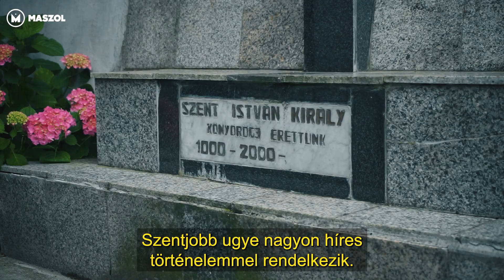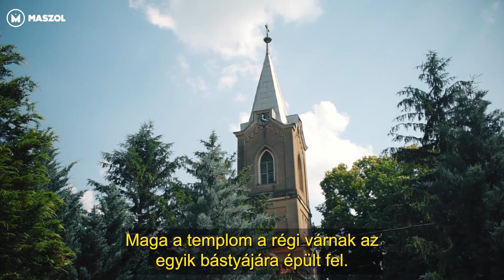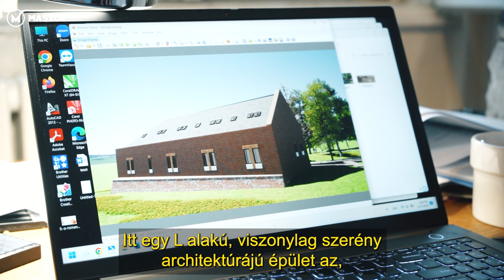Ükapáink építették: Bihar megye – a szentjobbi Boldogasszony-apátság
A szentjobbi Boldogasszony-apátság már a középkorban is kiemelkedő helyet foglalt el a magyarság hitvilágában: benne a szerzetesek 400 éven át őrizték töretlenül Szent István király jobb kezét. 🙏👑

Később pedig a szentjobbi végvár délkeleti bástyájának adott otthont, amire a 18. században a ma ismert épületegyüttes egy kezdetlegesebb verzióját húzták fel. 🏰

A 20. században újabb bővítésen esett át, 2026-ig pedig ismét megújulhat, ezúttal az Országos Helyreállítási Alap több mint 2 millió eurójából. 🏛️💰

Az átalakulás a Szent László út projekt keretében valósul meg, hiszen a település egyszerre kötődik Szent István és Szent László királyhoz is. 🤴🤴